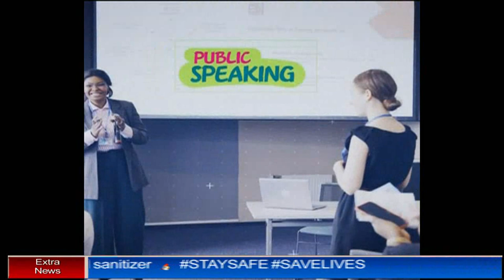BUSINESS BREAKFAST - NESTLE CARIBBEAN YOUTH SUMMIT 2021 Morning Edition With Fazeer Mohammed TV6